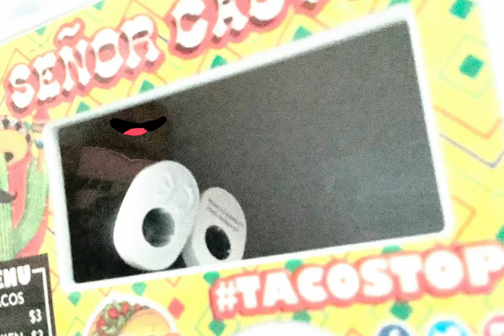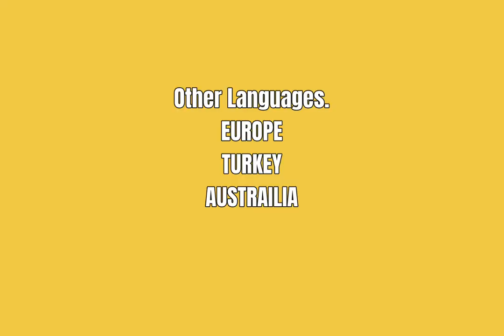The Lincoln Davis Show | Animation Approved!!!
ALL OF THE SHORTS ARE HERE IN THIS NEW COLLECTION OF THE LINCOLN DAVIS SHOW!